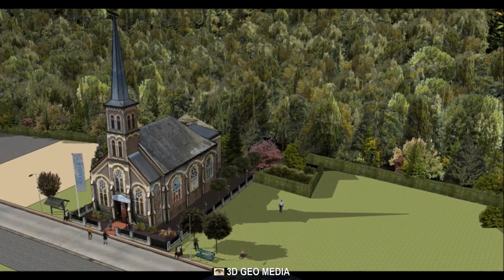3DGEOMEDIA.COM Show Reel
3DGEOMEDIA.COM Show Reel